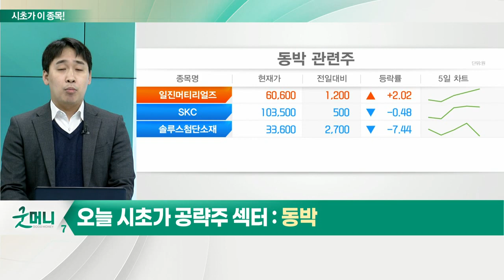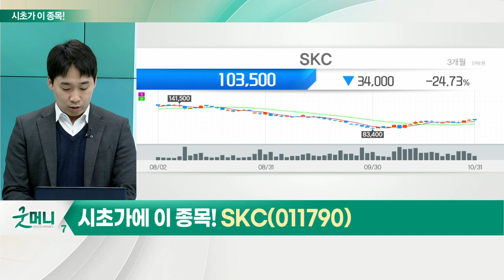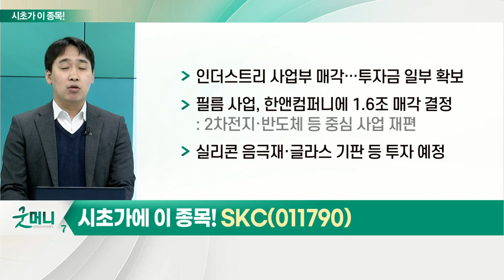SKC(011790)... 동박_시초가에 이 종목 (20221101)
- 시장 변동성 확대… 2차전지 업종 흐름 긍정적
- 2차전지 셀 원가서 동박 비중 약 4%: 양극재는 65% 이상
- 완성차 업체, 제품 안정성 민감
- 동박·분리막 제품의 극박화 둔화 가능성
- 현재 두께 사용 가능성 확대
- 2차전지용 동박 시장 성장성↑: 2022년 28만톤 → 2025년 62만톤 → 2030년 145만톤
- 국내 3사 생산력, 글로벌 수요 55% 소화: 합산 생산능력 올해 기준 약 16만톤
- 일진머티리얼즈, 말레이시아 대규모 설비 구축: 전력비 절감 노력 일환
- SKC, 유럽·북미향 대규모 투자 계획 공표
- 솔루스첨단소재, 유럽 內 유일 전지박 생산설비 보유
- 유럽 선진출 업체, '비용 증가' 구간 진입
- 현지 인건비·전력비 등 급등
- 유럽 완성차업체의 전기차 생산속도 저하
- 유럽 전력비, 8월 피크 아웃… 하향 안정화
- 수율 확보 및 램프업 시간 소요↑
- 초기 성장 국면서 과잉 공급
- 中·日 경쟁사, 보수적 투자 정책 유지
- 국내 기업 점유율 확대 전략 주효

SKC(011790)
- 2차전지 소재 영업익 335억원(+13%) 전망
- 국내 고객사 출하량 증가 따른 실적↑
- 내년 말레이시아 추가 양산… 수익성 개선 기대
- 1,660억원 이상 자사주 취득 결의